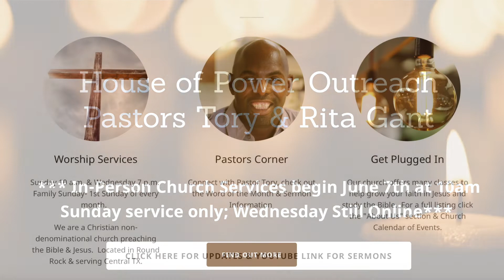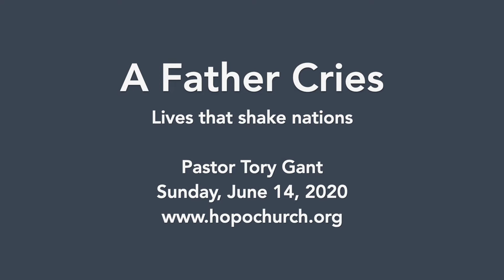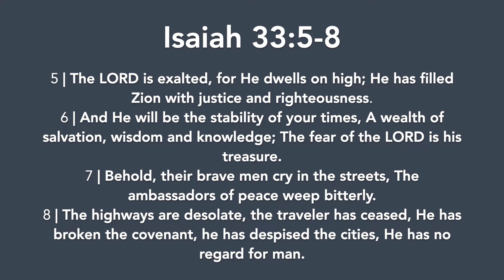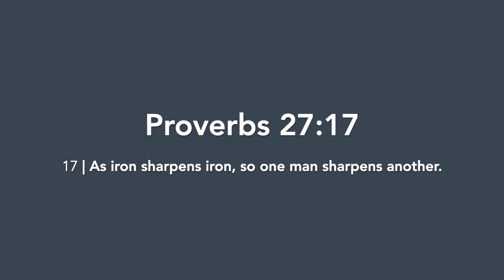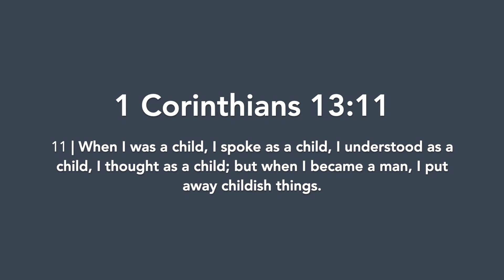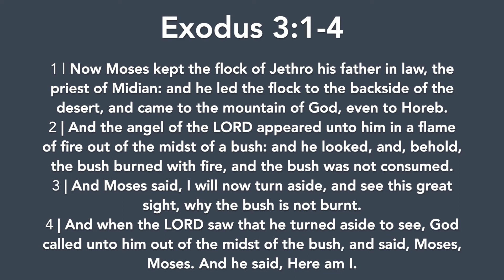A Father Cries | Father's Day: Part One | Sunday, June 14, 2020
Lives that shake nations
Sunday, June 14, 2020
(Filmed Thursday, June 11, 2020)
The film cut out during prayer so it was cut from the ending, sorry, and we will fix this moving forward.